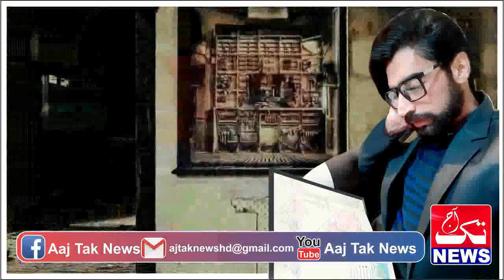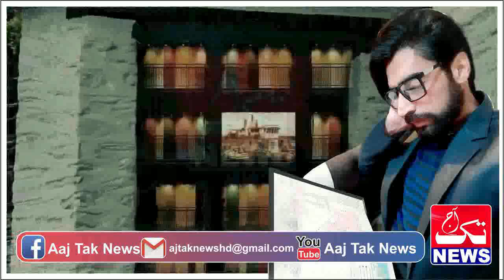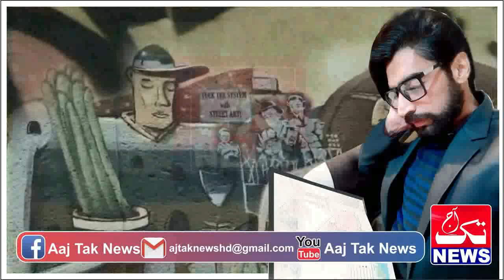RARAAR || Ep 202 || Sikndr Bakht Mafia ky Posheeda Thikaany Tk Rsaaie Hasil Krnay Mein Kamyaab